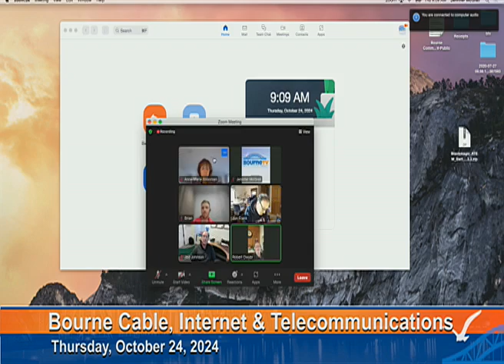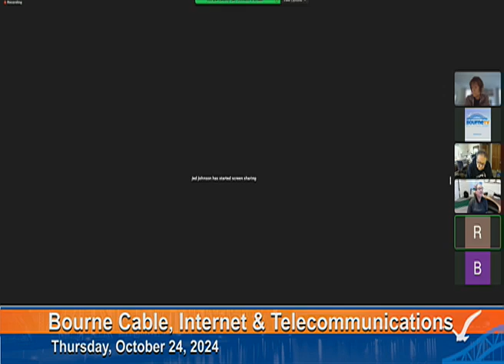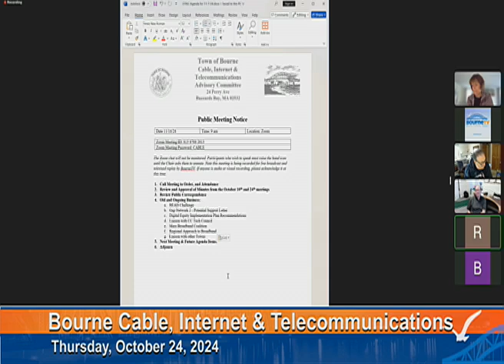Bourne Cable, Internet & Telecommunications, October 24, 2024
Proceedings from the Bourne Cable, Internet & Telecommunications meeting of Thursday, October 24, 2024